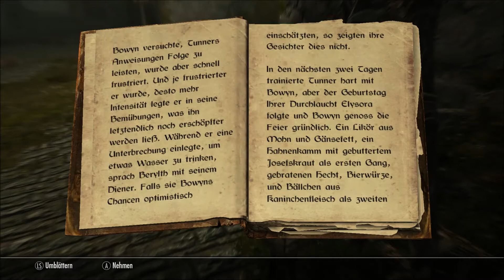Let's Play T.E.S. V: Skyrim Part 72 - Tod ihrem Anführer [Deutsch] [HD+]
Wollen wir die Reihen der silbernen Hand enorm schwächen und Ihren Anführer zur Strecke bringen.

Rollenspiel vom Entwickler u. Publisher Bethesda.

- Integrierte Erweiterungen -
- Dawnguard
- Dragonborn
- Hearthfire